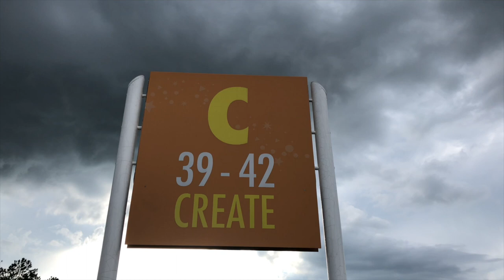An Incredible Postmodern Jukebox Performance & the Pizza Window is Back! | EPCOT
After a series of unfortunate events, we had to film today's vlog on an iPhone. Low quality image, high quality fun! We venture to Eat to the Beat at EPCOT to see Postmodern Jukebox... twice! They put on one heck of a show, filled with modern songs in a doop, jazz style. We end the night with some snacks from Japan and Canada, and (of course) Illuminations!